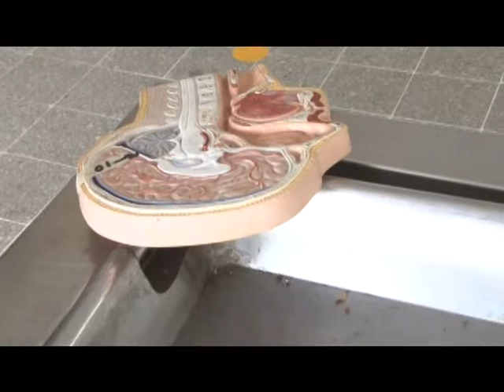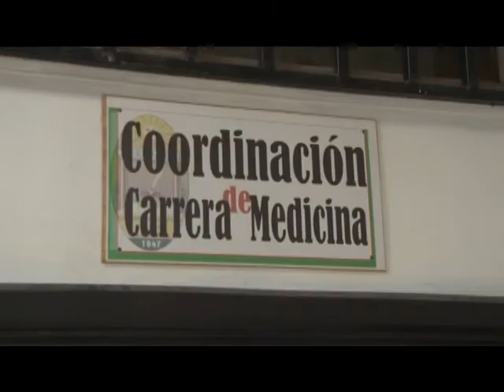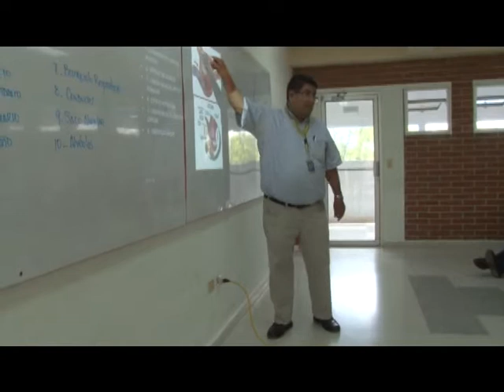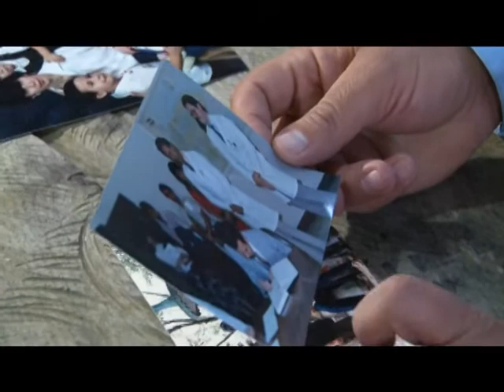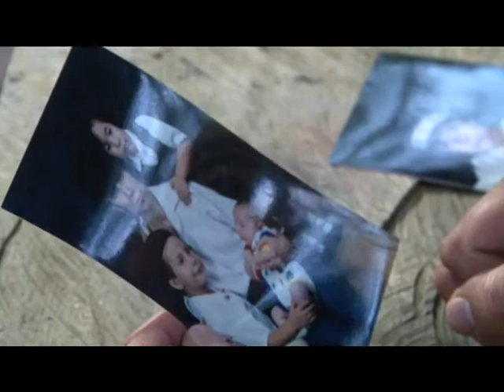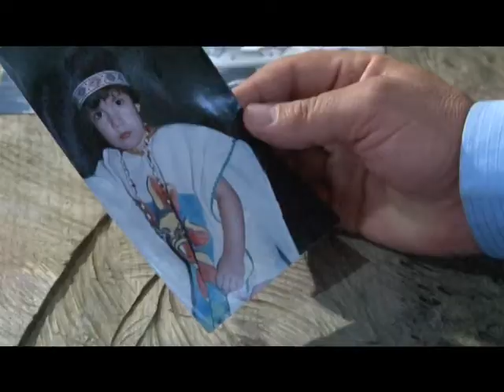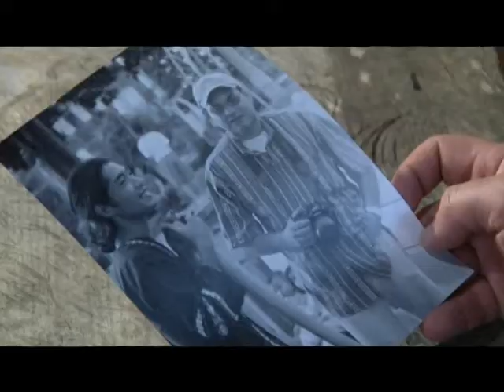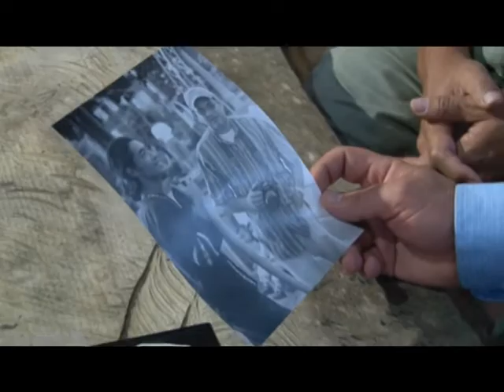UTV: Rostros de la UNAH: Ramón Antonio Sosa (Coord. Carrera de Medicina )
El Doctor Ramón Sosa comparte con la Utv muchos de sus logros y vivencias en el área médica durante sus 30 años de experiencia.